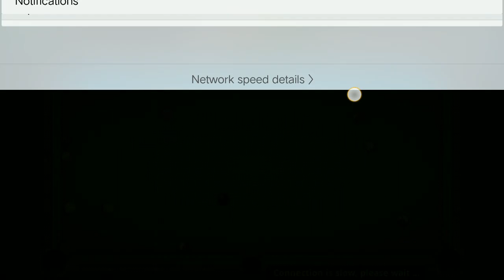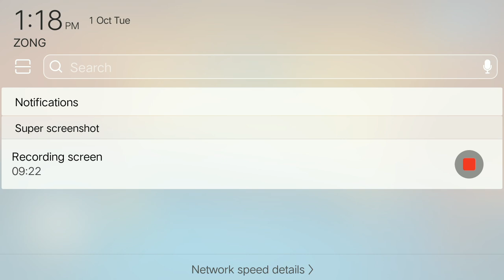8 Ball pool with funny comedy😌 By |alot Zealous Gamer